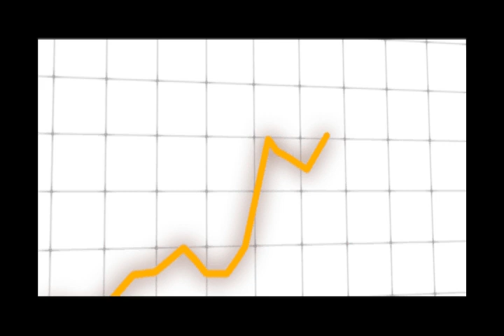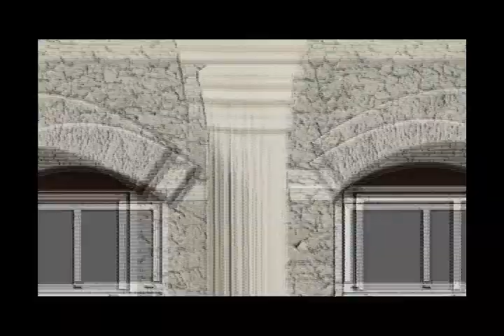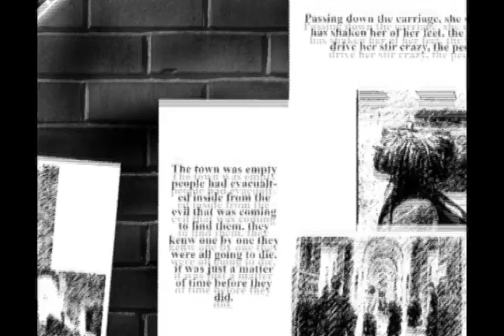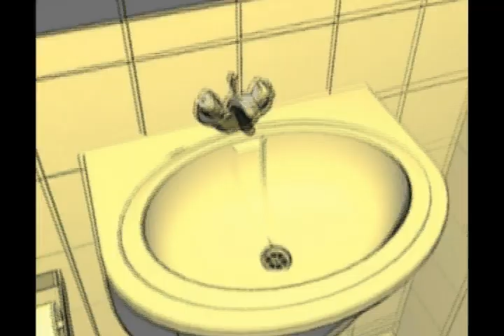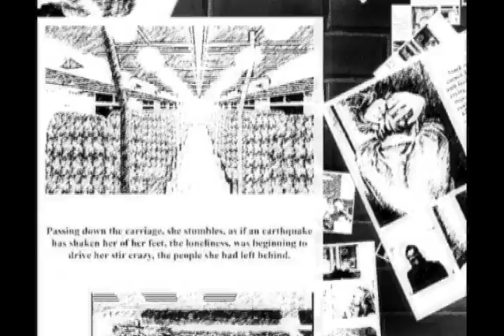Daniel Theophanous showreel 2010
This is a selection of clips I have created over the past few years using such programmes as 3DS Max, After Effects, Vue, Poser and Photoshop.

I have a varied and ever extending knowledge of different software programmes, which I use to model, texture, animate and render as well as composite to create video clips and animations of which I have created for myself and clients.